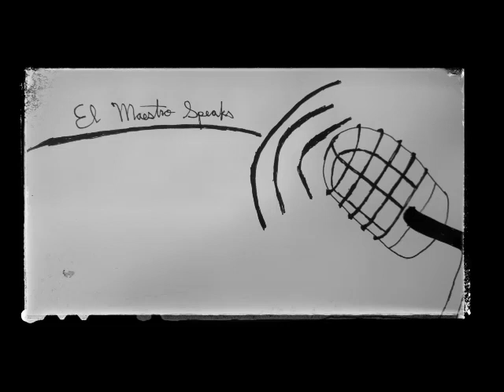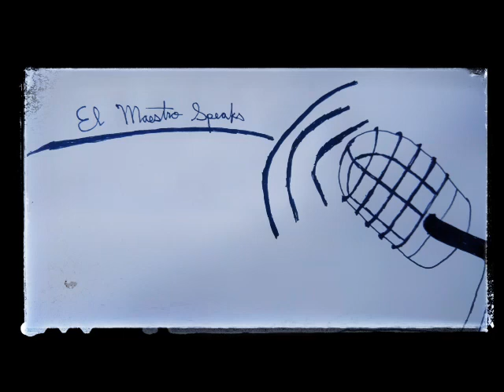PODCAST!! El Maestro Speaks # 29 with Jan Irvin Kis-ing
Jan Irvin and I discussed about our views and opinions in coaching athletes...Jan Irvin is a teacher at Mankayan, Benguet..It is also where I teach..